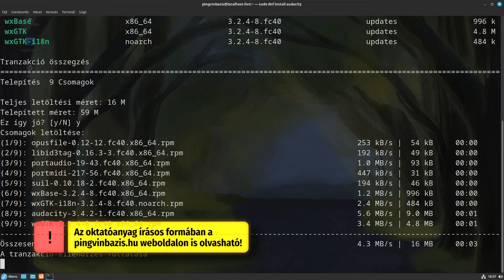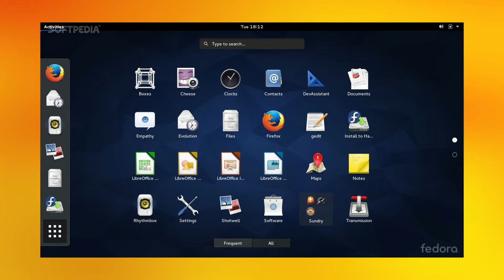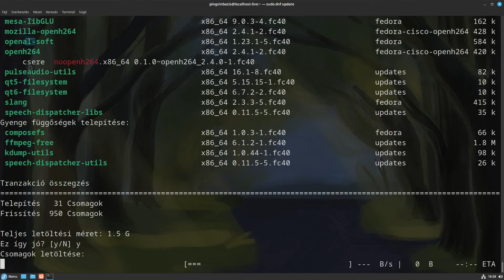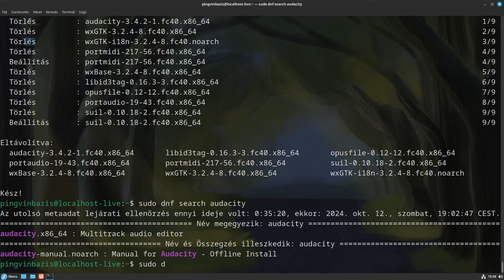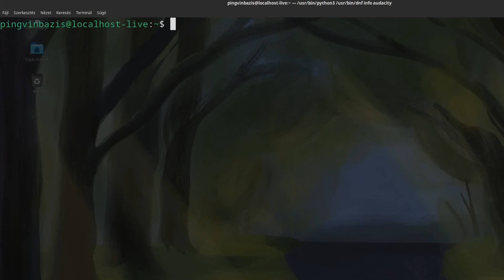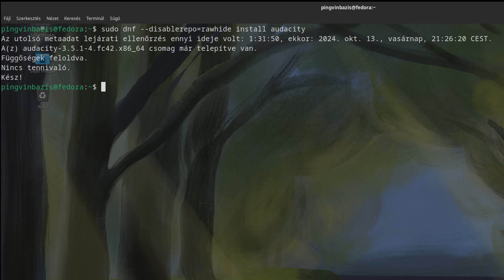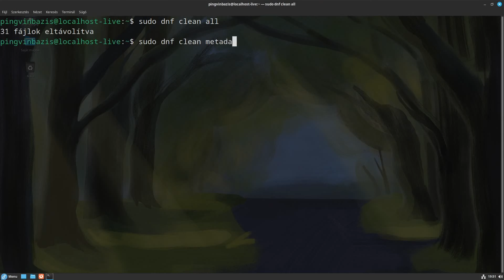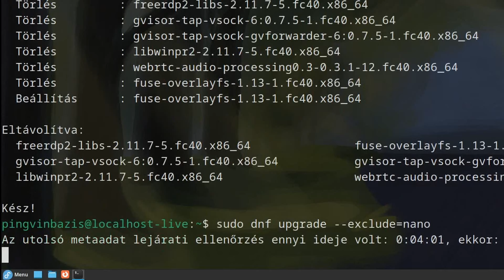DNF (Dandified YUM) csomagkezelő használata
A DNF egy hatékony csomagkezelő az RPM-alapú Linux disztribúciókhoz, mint például a Fedora, a CentOS és a Red Hat Enterprise Linux (RHEL). Továbbá, a yum utódjának tekinthető, mivel jobb teljesítményt, jobb függőségkezelést és felhasználóbarátabb felületet kínál. Ebben a segédanyagban áttekintjük a dnf parancs alapjait, és példákkal szemléltetjük annak működését.

Tartalomjegyzék:
0:00 Előszó
0:32 Mi is az a DNF?
1:27 DNF Alapfunkciók
4:43 DNF Fejlett funkciók
10:24 Konkluzió
11:03 Végszó